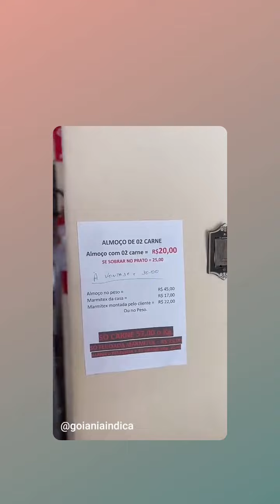SELF-SERVICE cozinha restaurante